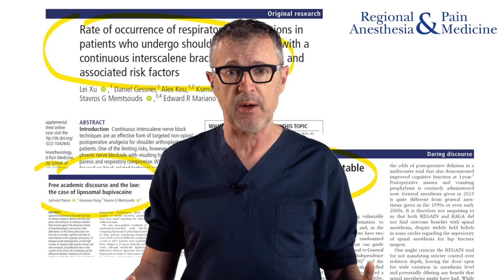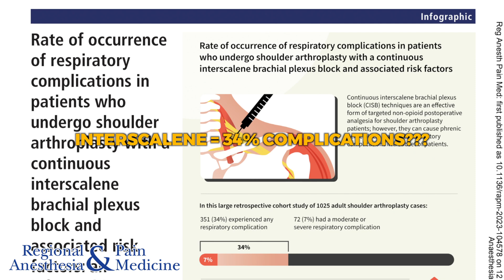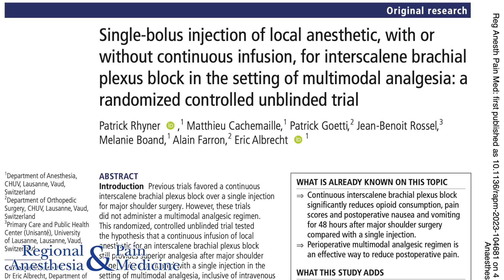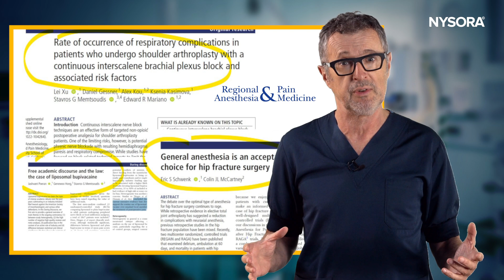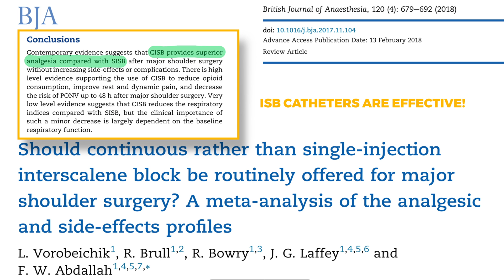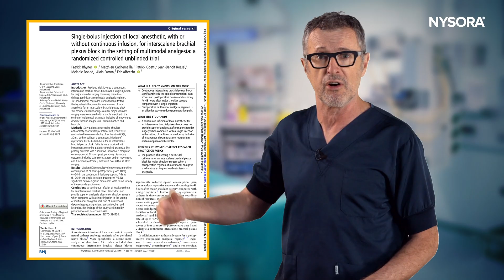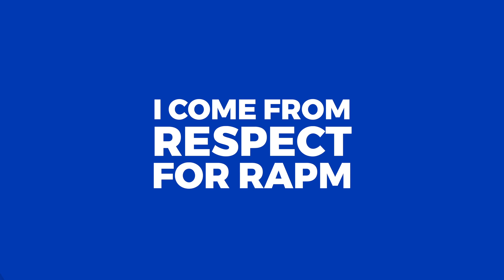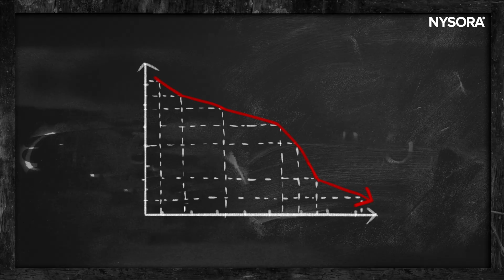ARE SPINAL ANESTHESIA AND INTERSCALENE BLOCKS REALLY NOT EFFECTIVE?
Take a front-row seat as I tackle the pressing debates surrounding Spinal Anesthesia vs. General for hip fracture surgery, discuss the complications of Interscalene Block and the effectiveness of interscalene catheters. Fresh from the ESRA WORLD conference in Paris in September 2023, I bring insights straight from the leaders in Regional Anesthesia. Join me as I unpack the latest findings from RAPM and discuss why certain stances might be more hindering than helping Regional Anesthesia.

🖥 Start your 7-day trial subscription of COMPENDIUM of REGIONAL ANESTHESIA - NYSORA's latest Augmented-Reality Textbook of Regional Anesthesia